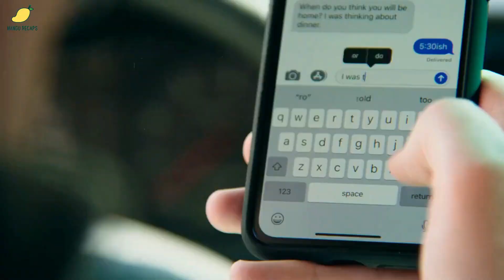Girl falls in love with Several Men In Sight Of Her Husband, Though Her Husband Makes Them Vanish.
In the upper echelons of high society, a wealthy husband is willing to go to extreme lengths to keep his marriage intact. With a wife who craves the thrill of forbidden affairs, he makes a risky decision to turn a blind eye, allowing her to indulge in extramarital liaisons to avoid the dreaded "D" word - divorce.